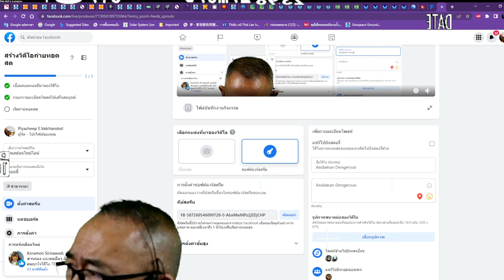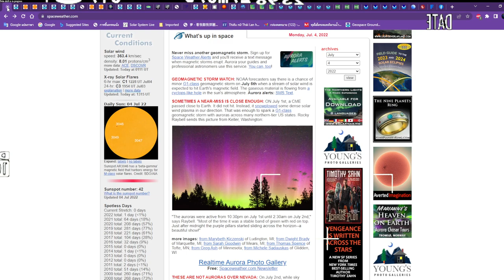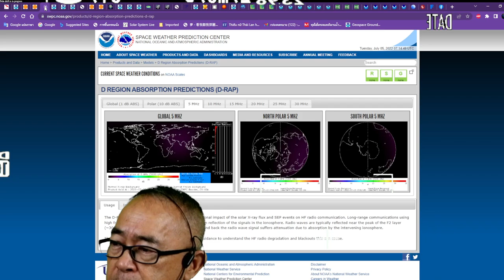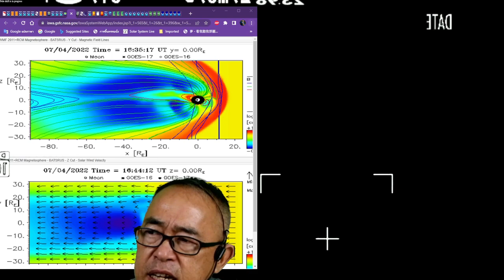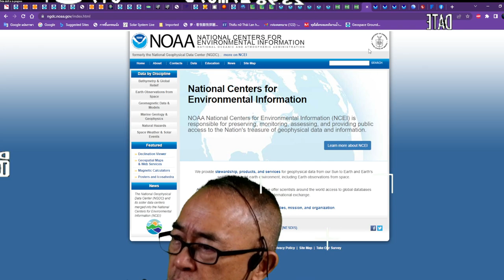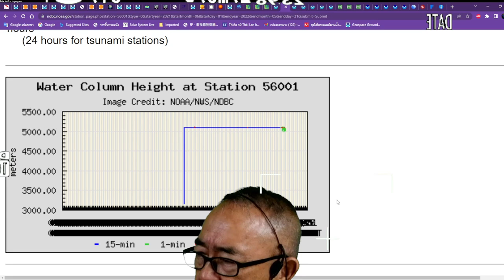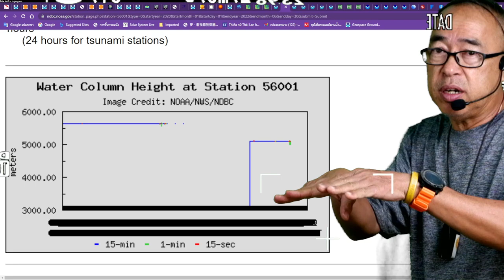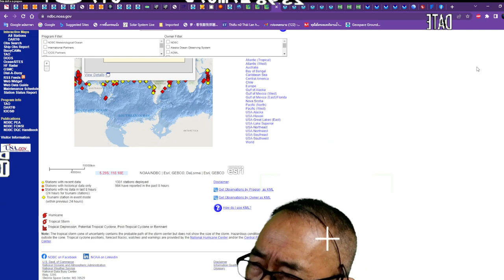2022 07 05 14 10 49 ทดสอบระบบ น้ำทะเลใต้เกาะชวา หายไป ๖๐๐ เมคร อันดามันหายไป ๑๖ เมตร มันปกติใช่ไหม